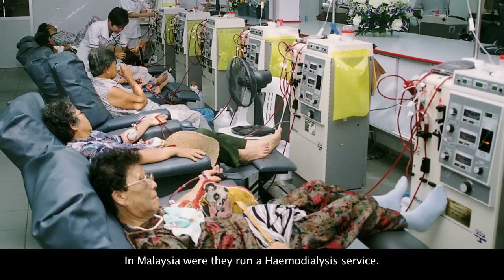The Story of the Order of St John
This film tells the story of the Order of St John, an international humanitarian charity, the history of which stretches back to 11th century Jerusalem. This film is also shown at the Museum of the Order of St John.